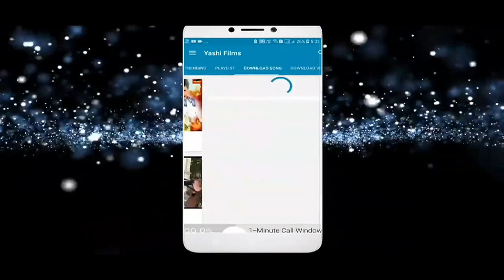Indu Sonali Bhojpuri Song - Namkeen Marda - Domkach Songs - Bhojpuri Songs 2018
Songs : Namkeen Marda
Movie : Halfa Macha Ke Gail
Singer : Indu Sonali
Lyrics : Sumit Singh Chandravanshi
Star Cast :Raghav Nayyar, Shipra Gaur, Samarth Chaturvedi, Manoj Tiger, Anoop Arora, Shradha N Yadav, Sambhavna seth, Payal Rohatgi, Prem Chopra, Ranjeet, Raza Murad, Awdesh Mishra, Sara Khan, Bruna Abdullah, Ehsaan Qureshi, Sunil Pal, Birbal, Banwari Lal Jhol
Director : Premanshu Singh
Producer : Ramesh Nayyar, Pawan Kumar, Harish Kumar

Audio Label : Yashi Music